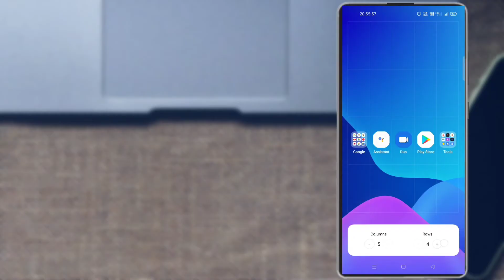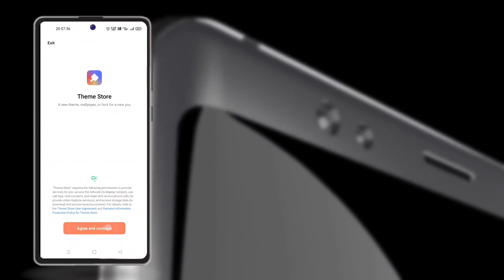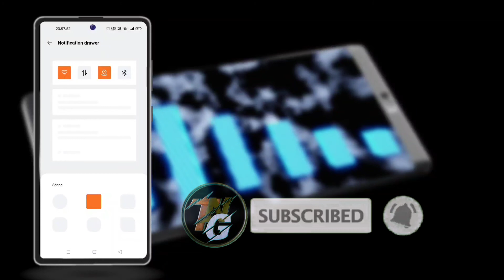Realme 5s/5i/5 C.77 November 2021 New Update Rollout | Android 11 Realme 5s/5i/5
Dosto Is Video Mai Aapko Btaya Hun Ki Realme 5s/5i/5 C.77 November 2021 New Update Rollout | C.77 New Update | Android 11 Realme 5s/5i/5

|| Dhanywad ||

Link -

Everday :)